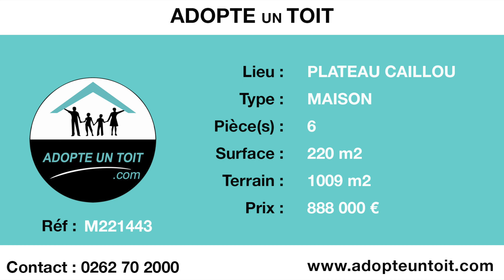Plateau Caillou | Vente maison F6 | M221443 | Adopte un Toit | Agence immobilière 974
EN EXCLUSIVITE !!
Si vous m'adoptez...
Nichée au milieu d'un bel écrin de verdure, je suis une charmante maison familiale, réalisée par un architecte en 1995 et édifiée sur un terrain d'environ 1 000 m².
Je suis composée de trois grandes chambres, chacune ayant sa propre salle de bains et donnant sur ma spacieuse terrasse couverte qui quant à elle, donne sur ma grande piscine.
Je possède deux cuisines, une salle de couture, un garage couvert pouvant accueillir 2 véhicules et 3 autres places de parking en extérieur.
J'ai un charme fou et des possibilités d'aménagement et d'évolution que seule votre imagination limitera !
NOTA : Des travaux de rafraîchissement sont à prévoir.
N'hésitez plus, venez me visiter !!
Bien soumis au régime de la copropriété : Charges de copro : 1 884 € / an.
Ma taxe foncière s'élève à 4 777 € / an.
Mon prix est de 888 000 € FAI
Honoraires d'agence inclus à la charge du vendeur.
Retrouvez nos maisons, appartements, terrains... en vente ou en location à la Réunion, dans notre agence immobilière.
Tous nos biens en exclusivité sont en vidéo et visite virtuelle à 360° sur notre site internet